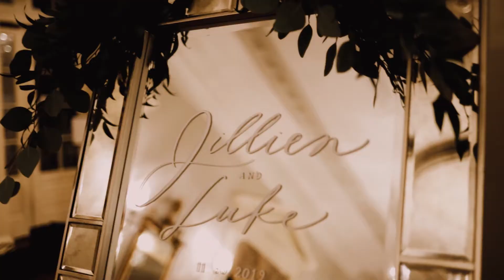JILLIEN + LUKE WEDDING HIGHLIGHT